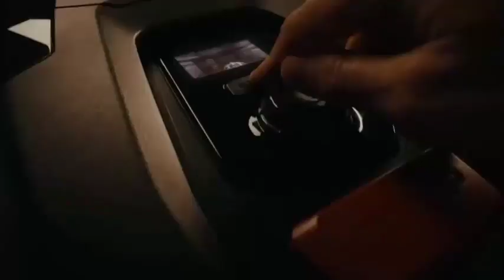Sweden hosted a DOOM tournament on... lawn mowers The organizers from Dreamhack gathered cybercut👇🔔👍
Sweden hosted a DOOM tournament on... lawn mowers

 The organizers from Dreamhack gathered cybercutlets for a tour based on old-school DOOM, but there was a nuance: instead of computers, they were given lawn mowers - a microdisplay became the monitor, and control buttons became the keyboard.

 The winner of the tournament, by the way, received... a lawnmower.

"Elevate your experience with @ehe_catl 🚀 Explore global news, entertainment, and more. Don't miss a beat – follow us now and join the journey! 🌐

Stay in the loop! Check our Community Tab for the latest news updates and exclusive content. Don't miss out, join the conversation now! 🌐

Dive into a world of Af Sa L! 🌐 Unleashing global news, entertainment, food, travel, information technology updates, and guitar magic. 🚀

Explore the world with our dynamic channel! From global news to entertainment, food, and guitar lessons, we've got it all. 🌍🎸 ehecatlContent"